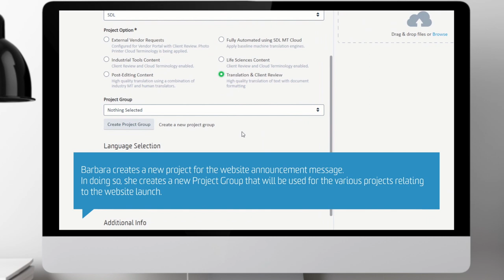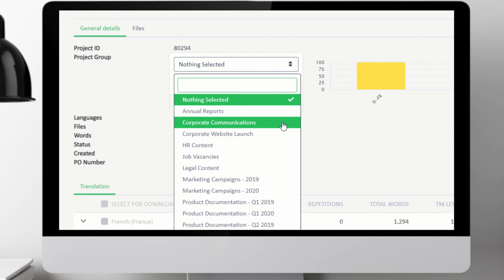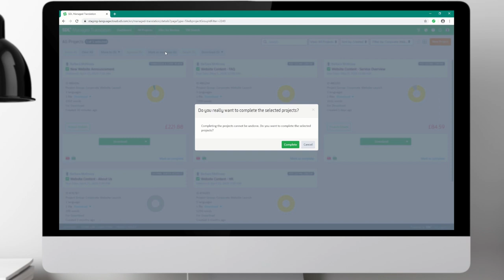SDL Managed Translation - Project Groups and Batch Actions